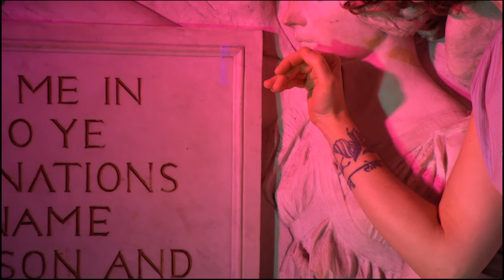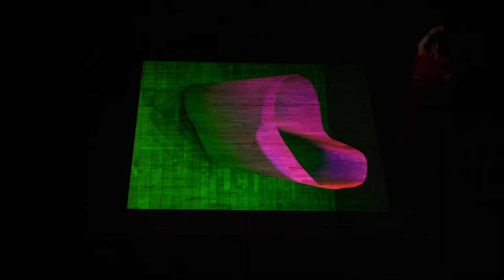My Future is Turtle II by Zoe Rabinowitz and Galen Bremer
Our regular JAW programming might still be on hiatus, but we’ve given our space over to two special artists-in-residence who have spent the last month making magic in Judson’s quieter-than-usual-but-still-bursting-with-creativity Meeting Room. Join Galen Bremer and Zoe Rabinowitz this Wednesday as they unveil MY FUTURE IS TURTLE II. The video will premier above at 8PM. Afterwords we invite you to join us for a talkback via Zoom.

ABOUT THE ART:

My Future is Turtle began as an exploration of - and meditation on - the nature of reality. Using improvisation and chance, the work was originally inspired by fields of study such as quantum theory, tarot, Buddhism, and genealogy. In light of the COVID-19 pandemic and prolonged isolation, this research has turned towards the ways in which we make meaning through and within our relationships.

ABOUT THE ARTISTS:

Galen Bremer is a composer, producer, and filmmaker based in Brooklyn, NY. His artwork focuses on experimentation using noise, modular synthesis, sampling, and explores elements of performance art and technology. Galen frequently collaborates with NYC-based choreographers and filmmakers, and has created films and compositions that have been presented in NYC and abroad, such as Judson Memorial Church, Dance Theatre of Harlem, Film at Lincoln Center, Triskelion Arts, and Invisible Dog Arts Center, as well as Detroit Institute of Arts, Cucalorus Festival, New Dance Festival in Daejeon, South Korea, Dance On Screen Festival in Graz, Austria, and the Muestra Internacional de Videoarte y Videodanza in Guadalajara, Mexico.

He earned his B.A. in Jazz Studies/Performing Arts from the University of North Carolina at Asheville and is currently a MFA candidate in Media Scoring at the Feirstein Graduate School of Cinema in Brooklyn, NY. Galen has participated in several residencies in collaboration with Zoe Rabinowitz, including Fleet Moves Dance Festival in Wellfleet, MA, The Marble House Project in Dorset, VT, and Lake Studios Berlin in Berlin, Germany.

Zoe Rabinowitz is an independent artist based in Brooklyn, NY, and Associate Artistic Director and founding member of Yaa Samar! Dance Theatre (Palestine/NYC). Originally from Vermont, Zoe graduated from the Walnut Hill School for the Arts before earning her BFA in Dance from the Ailey/Fordham BFA program, with additional studies at De Amsterdamse Hogeschool voor de Kunsten in the Netherlands. Performance credits include artists and companies such as INSPIRIT: a dance company, JoAnna Mendl Shaw/Equus Projects, Kristina Isabelle, MBDance, The Movement Party, Nia Love/Blacksmith’s Daughter, Urban Bush Women, and Anne Zuerner. Zoe’s own work for stage and film has been presented throughout the US, and abroad in Austria, Bulgaria, Germany, Mexico, and South Korea.

JUDSON ARTS' ARTISTS-IN-RESIDENCE PROGRAM IS MADE POSSIBLE IN PART WITH PUBLIC FUNDS FROM CREATIVE ENGAGEMENT, SUPPORTED BY THE NEW YORK CITY DEPARTMENT OF CULTURAL AFFAIRS IN PARTNERSHIP WITH THE CITY COUNCIL AND THE NEW YORK STATE COUNCIL ON THE ARTS WITH THE SUPPORT OF GOVERNOR ANDREW CUOMO AND ADMINISTERED BY LMCC.